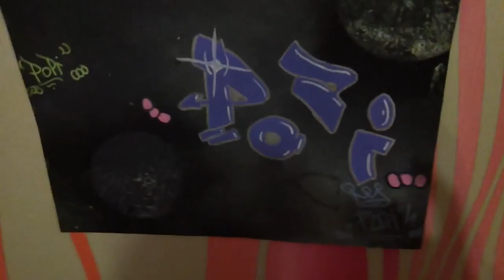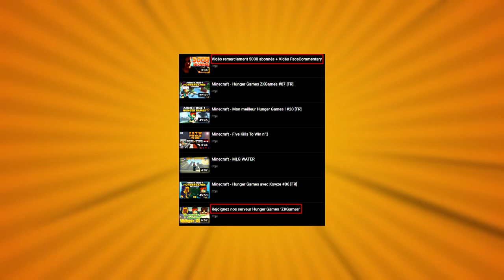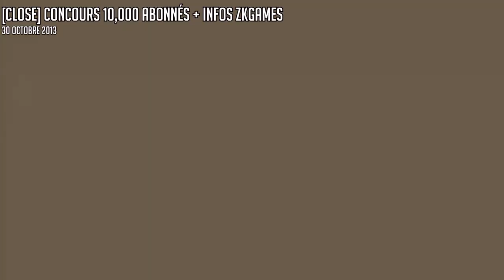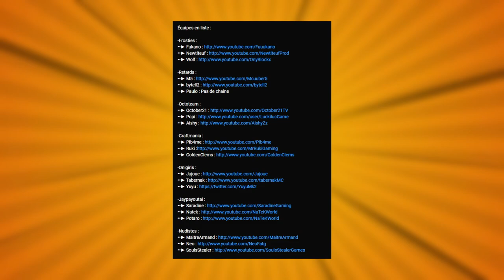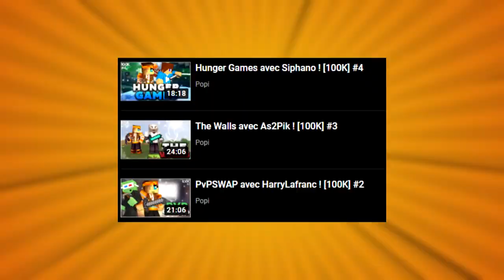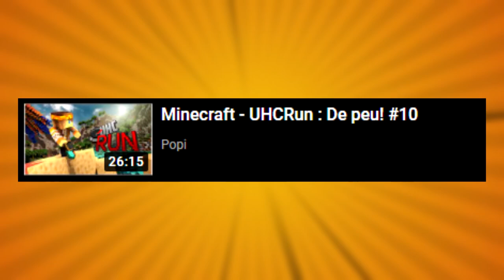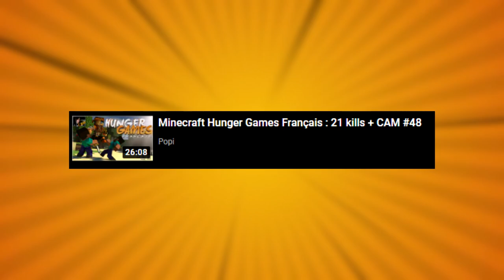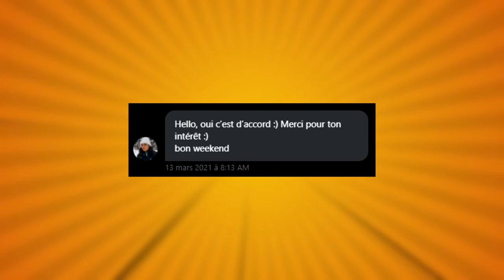L'HISTOIRE de POPIGAMES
Important

PANDORA

Pour ce nouvel épisode de notre série sur l'histoire de vos YouTuber préférés, nous nous attaquons à un poids lourd du YT MC francophone : PopiGames !
A l'âge de 11 ans, en 2012, elle décide de commencer l'aventure et elle n'est toujours pas terminée...

Informations

00:00 • Trailer
02:21 • 2012 : Luckiluc11
03:27 • 2013 : PopiGames, BySlide, 10K...
08:04 • 2014 : EpiCube, Origins, 100K...
15:25 • 2015 : Sky Defender, Race For The Dragon, 150K...
18:13 • 2016 : Fin de Minecraft, séries...
21:00 • 2017 : Séries & Vlogs
21:40 • 2018 - Présent : Vlogs & Court Métrage
22:04 • Conclusion
23:30 • Message de Popi

♫ Musiques

♫ NCS 2015